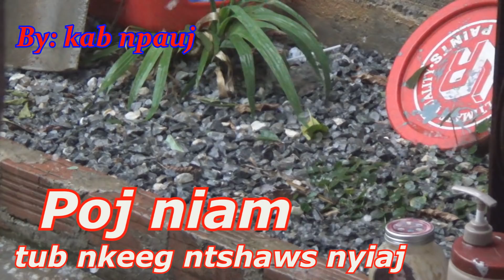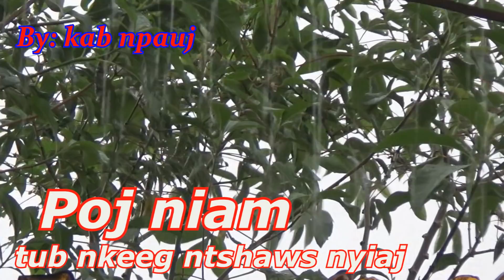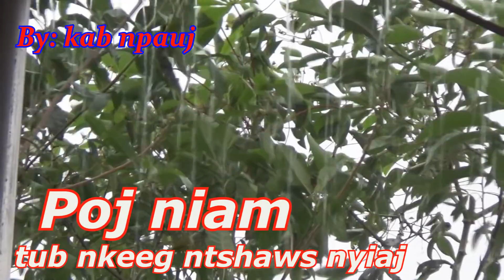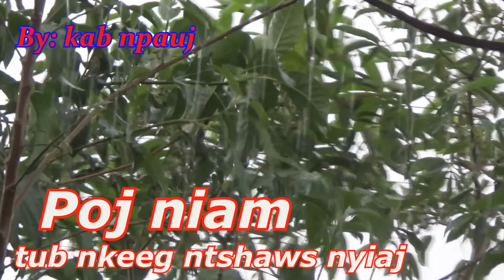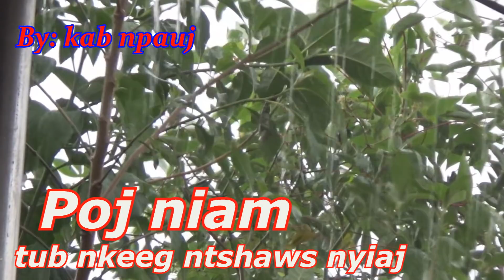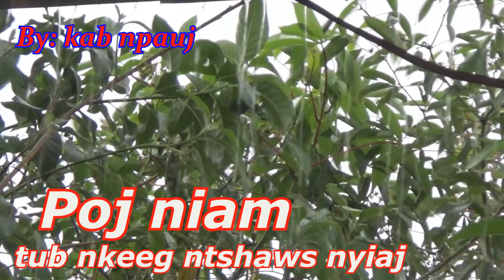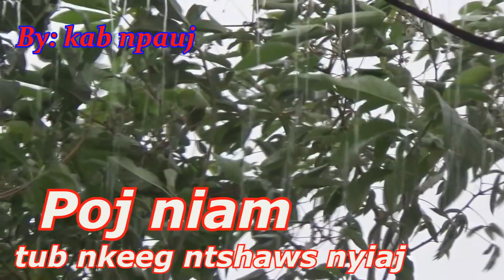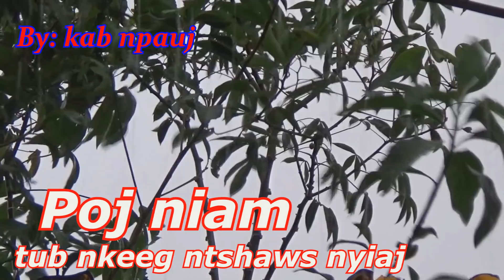poj niam tub nkeeg los tseem ntshaws nyiaj 5 / 9 / 2019